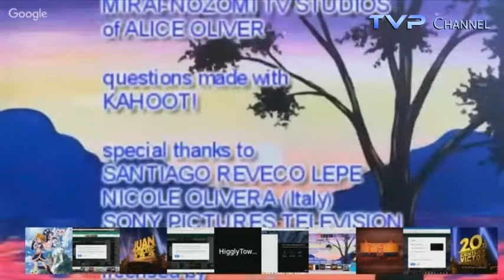TVP Channel Continuity (11/09/2018)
Closing credits:
Kahoot Table Answers!

Commericlas/Adverts:
Pretty Cure All Stars - Cure Dolls
Kirby Star Allies
Butterfinger

Opening credits:
Mayday51's TV Burp

Embassy Love used MAGIX VEGAS Pro 14 and Photoshop for making videos.